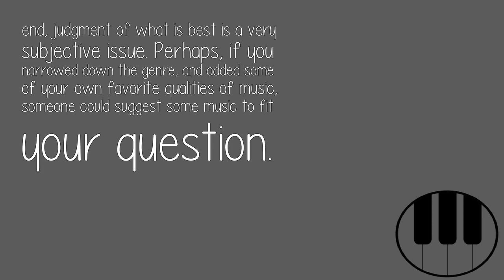What Are The Best Songs For Piano And Voice?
I can't really answer this question. First of all, you would need to clarify what genre to consider. Then, within Classical, Opera, Pop, Show Tunes, R&B, Rock, Blues, Jazz, etc. you could find many choices of music, but in the